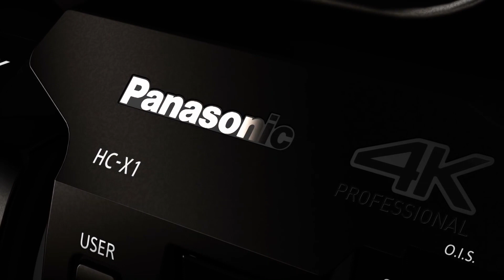Panasonic HCX1 (Coming soon on this channel)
Timed video with music